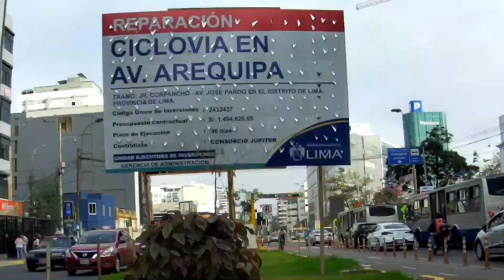CiclovíaArequipa 2021 PaseoNavideño CicloLima CiclismoUrbano Mejoras ciclovía ¿Alfín conectada?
Se están realizando mejoras en la ciclovía  Arequipa , También se incluye una bicicleteada por navidad realizada por ciclolima y la municipalidad de Lima,recordando cuando todo era normal.
En la ciclovía Arequipa  incluso mejoraron el acceso del cruce con Javier Prado, sin embargo aún no soluciona el problema que dicho by pass ocasionó, más detalles en el vídeo.

Algunos vídeos que te pueden interesar :
Ojo la pandemia aún continúa, si queremos que todo esto acabe debemos poner de nuestra parte, el ciclismo es un medio con la menor probabilidad de contagio, pero no los hace inmune, así que cuidense .